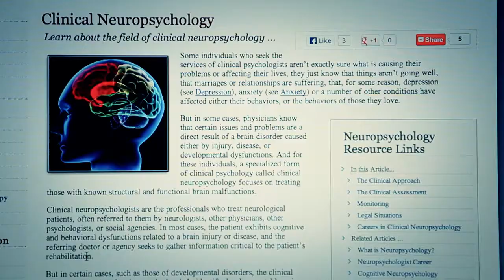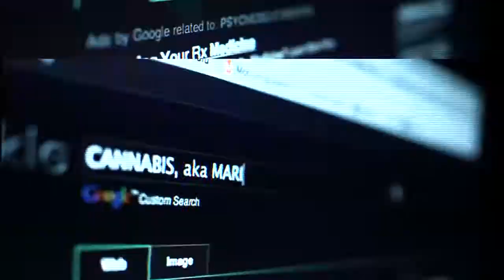Neurons to Nirvana - Official Trailer - Understanding Psychedelic Medicines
Neurons To Nirvana is a documentary about the scientific resurgence of psychedelics as medicines.

Through interviews with the world’s top researchers, psychologists, writers and pioneers in psychedelic psychotherapy, ‘Neurons to Nirvana’ explores the history of five powerful psychedelic substances (LSD,  MDMA, Pyslocybin, Ayahuasca and Cannabis)  and their now established medicinal potential.

Reactions
“Wow! Wow! Wow! A message of light in the twilight of our time.” -Adam Milan
“Best film on psychedelics  to come out in a long time”  -Dennis McKenna
“Fuses science, art & spirituality into a seamless whole” -Vancouver Courier